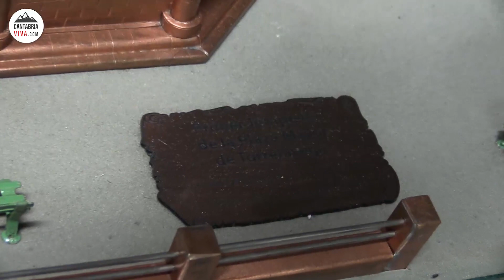18💢 Maquetas de metal | Artesano Juan Quintana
Conocemos al ARTESANO Juan Quintana quien amablemente nos muestra sus trabajos, principalmente maquetas de metal de todo tipo:
Maquetas de trenes, casas o edificios tan conocidos por la gente de Cantabria como es el Palacio de la Magdalena, en la que invirtió la friolera de 2.528 horas.